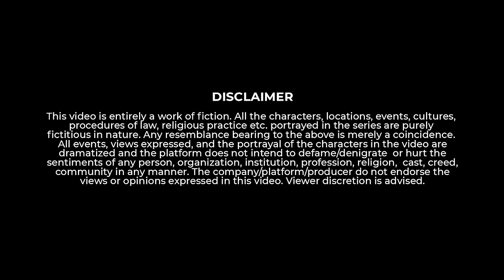Sahaparivar - Beti Ki Shaadi | EP-01 | A Family Mockumentary Drama | Take A Break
Step into the uproarious world of the "Sahaparivar" as we bring you a sidesplitting comedy sketch that gives a mockumentary-style peek into the charming chaos of a typical Sunday morning.
Join us as we unravel the comical mayhem that ensues when the parivar gears up for a special function – setting the stage for their daughter's impending marriage.

Script and Direction - Prashant Kulkarni
Associate Director - Shreyas Chougule
1st AD- Satyam Phule

Art Direction & Costume - Shashank Kalekar
Production- Pavan Tekale
Production Asst.- Gajanan Lokhande

DOP - Akshay Jadhav, Suraj Kale
Lights - Hitan Dhaktode, Som Pandey

Post Production Supervisor - Hemant Vansh

BTS- Malhari Shinde

Cast:
Sahil Parab
Ankita Shukla
Aparna Tandale
Shashank Swamod
Sharjeel Shoeb
Rohini Kendre
Som Pandey